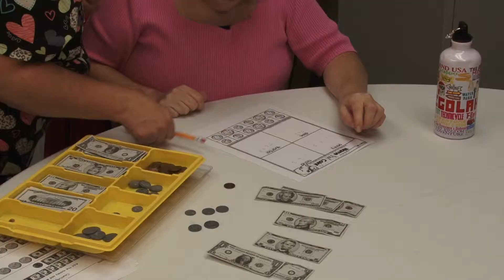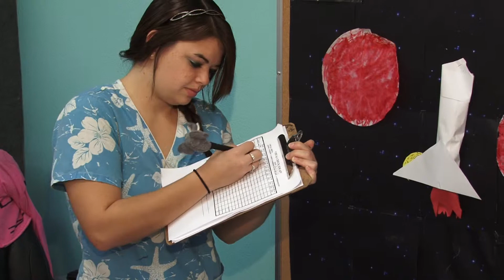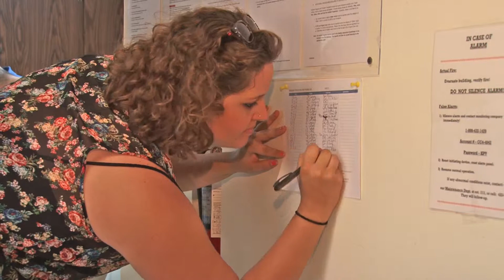New Horizons Marketing - Ver 2